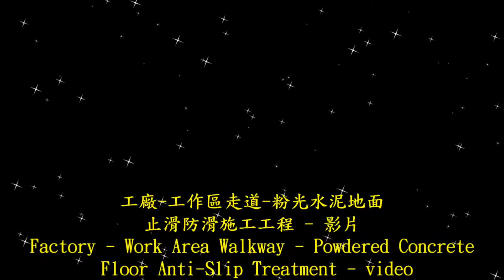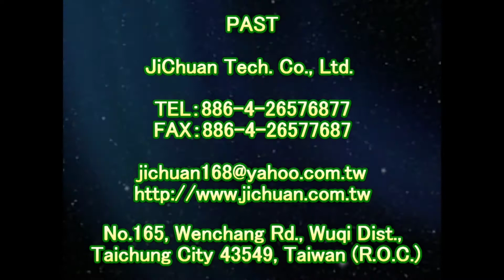1472 工廠 工作區走道 粉光水泥地面止滑防滑施工工程